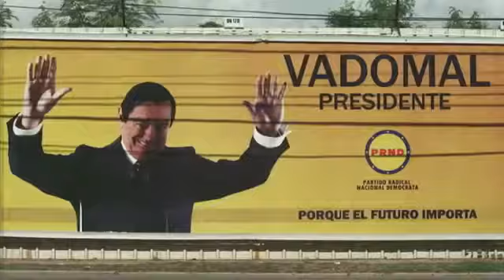Los Super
''Los Súper'', cuenta la historia de Cristina (Cheddy García), ex campeona lossupersprint_4_coolímpica y madre soltera que trabaja como empleada en los influyentes Laboratorios Vadomal; Belisario (Alan Brito) un buscavidas ambulante, fanfarrón y cobarde; y Benito (Manolo Ozuna) un radio técnico con aires de inventor que siempre esta dispuesto a ayudar.